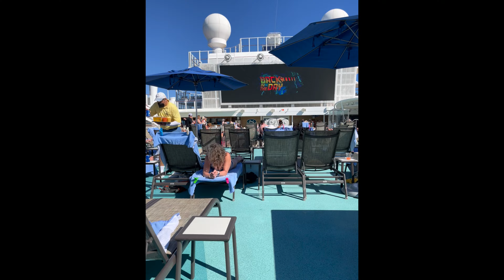Mexican Riviera Cruise NCL Bliss Spring 2022 Zeds Dead Collapse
7-Day Mexican Riviera cruise on the NCL Bliss from Mar 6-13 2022.
Ports of call: PVR, Mazatlan, Los Cabos, LA
Family trip